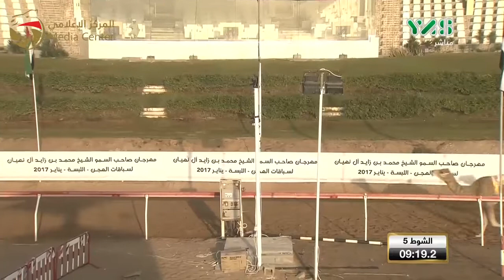مهرجان اللبسة – إيذاع 10-1-2017 ص – ش5 منحاشه لـ محمد خليفه سعيد المسافري 9:17:5